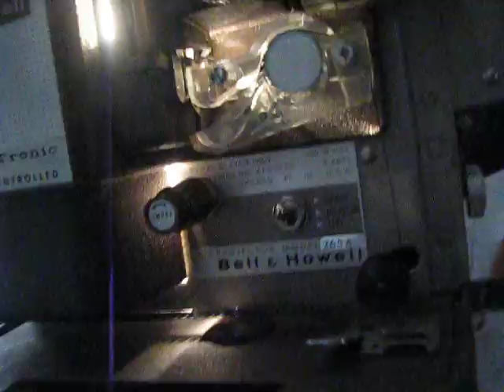Bell & Howell 265A 8mm Film Projector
Was watching some old family 8mm film reels in preparation for dropping them off to get transferred to HD video. Had to swap a working bulb from one projector that had a capstan that didn't work over to the other projector that physically worked but had a burnt out bulb. I hadn't smelled that distinct smell in a while. AMAZING how instantly that smell brings back childhood memories. Anyway, thought I'd upload the video of the projector in action. Probably not too many of them being run these days...